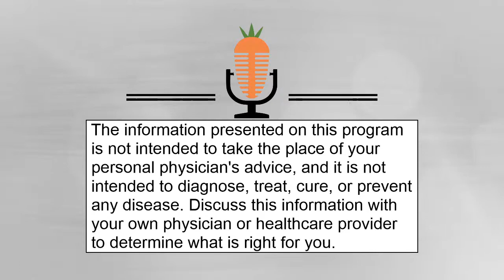End of Year Health Tips: Part 2